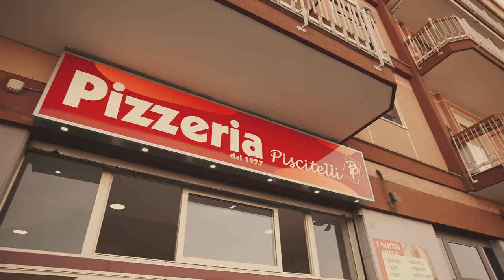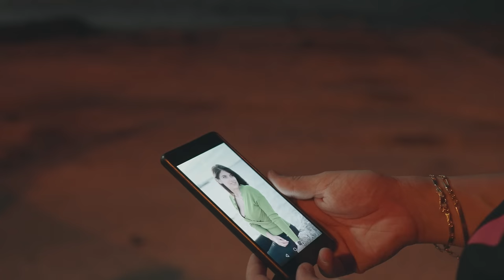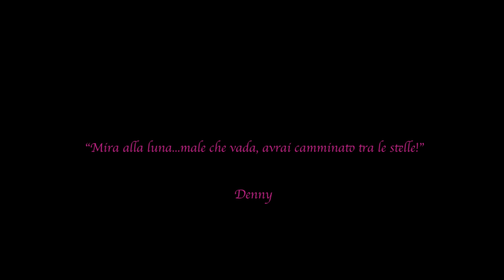"CLARK KENT" OFFICIAL VIDEO : DENNY FT HURREEZY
Fuori ora il nuovo singolo prodotto da AMA RECORD E DISTRIBUITO DA SMILAX RECORD.
OGNI GIORNO È UNA SFIDA , UNA SCOMMESSA E IN ALCUNE CIRCOSTANZE, BISOGNA DARE IL MEGLIO DI NOI.
L’ IDEA DI UN CLARK KENT AI GIORNI NOSTRI, HA INTRIGATO GLI AUTORI.
SIAMO TUTTI DEI SUPEREROI QUANDO È IL MOMENTO DI AGIRE E REAGIRE.
COME SE TUTTI FOSSIMO CLARK KENT.

VOCE /testi:  DONATO FANELLI/PIERPAOLO DE NIGRIS
CHITARRA: GIUSEPPE CAPASSO
PIANO:GIUSEPPE  DE GIOSA
DEEJAY: DOMENICO CATALDI
BATTERIA : GIANLUCA CONTESSA

REGIA: NILOCHAPO
SCENOGRAFIA :DONATO FANELLI

ATTORI:
DANIELE CONDOTTA
GIADA GIAQUINTO

LOCATION:
PALESE (BARI)
BARI
B&B LE OFFICINE .

“MIRA ALLA LUNA , MALE CHE VADA AVRAI CAMMINATO FRA LE STELLE”